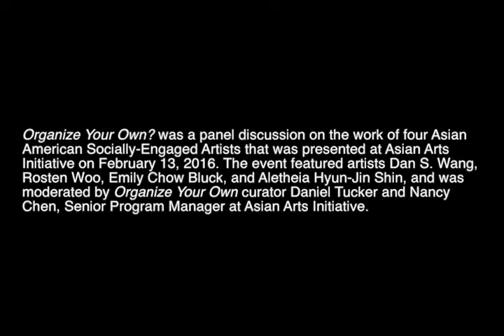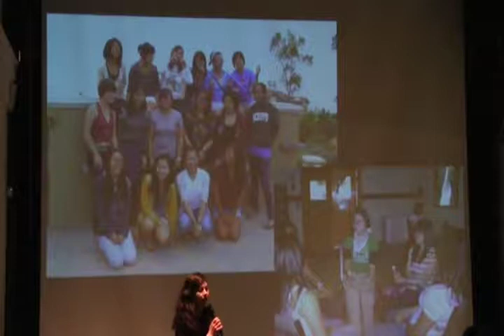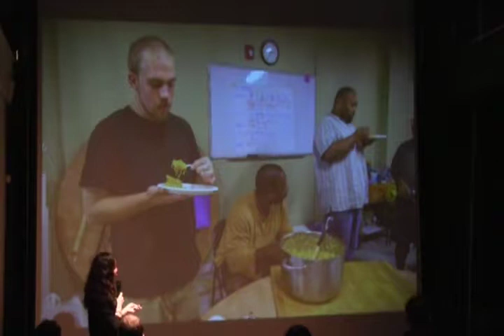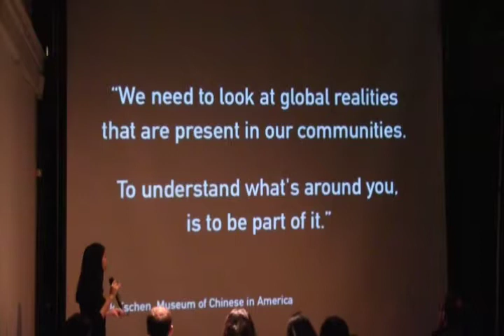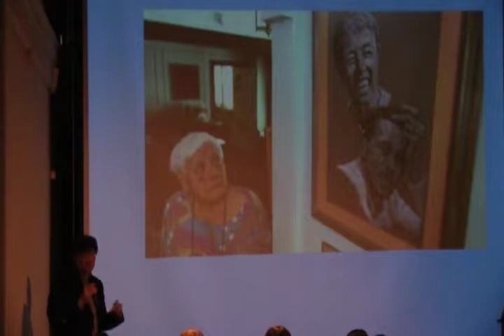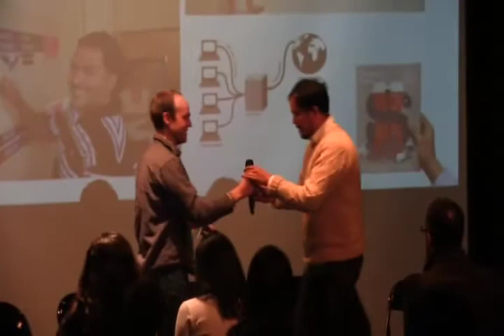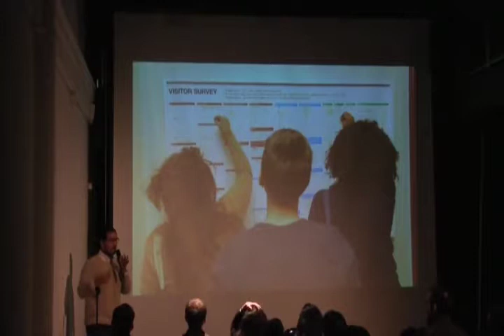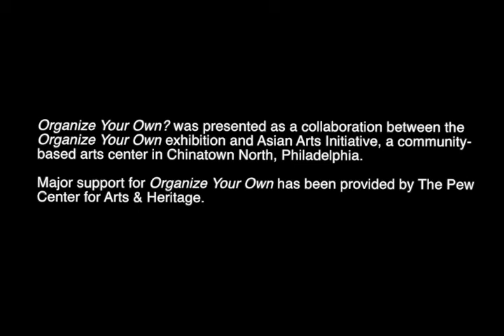Asian Arts Initiative- Organize Your Own SD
"Organize Your Own?" Artist Panel Discussion
Film by Aidan Un
February 13th, 2016, @3PM to 5PM
at Asian Arts Initiative

A panel discussion with four Asian American Socially-Engaged Artists: Dan S. Wang, Rosten Woo, Emily Chow Bluck, and Aletheia Hyun-Jin Shin

Socially-engaged art draws a great deal from the history of community organizing which often privileges the concept of working within one’s “own” community based on demographics or geography. This panel discussion explores that premise critically while providing an introduction to four different artist’s practices. Each of the artists will share examples from their respective bodies of work where their personal status as insider or outsider to the communities they engaged with has influenced their artistic process and outcomes.

This event is presented as a collaboration between the Organize Your Own exhibition and Asian Arts Initiative.